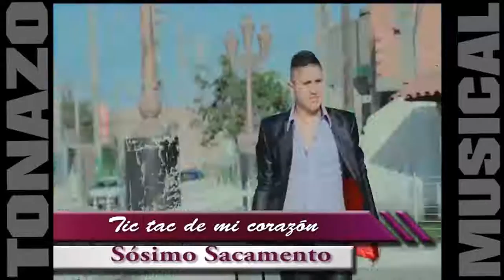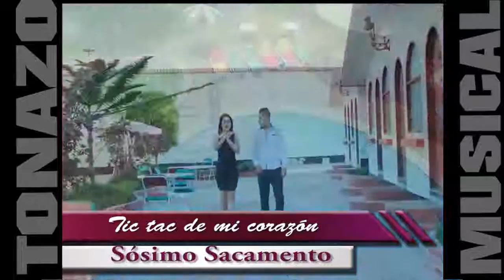tonazo lunes 28 de noviembre 1